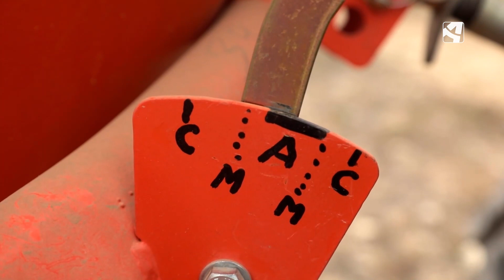Cómo abonar una parcela